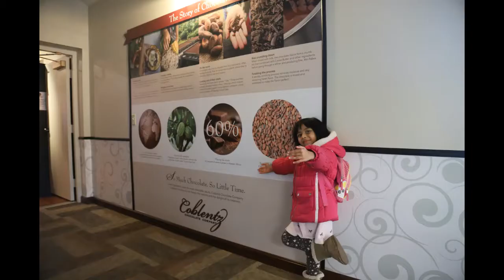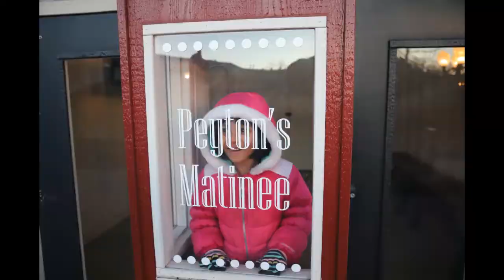Berlin, Ohio Trip 2018